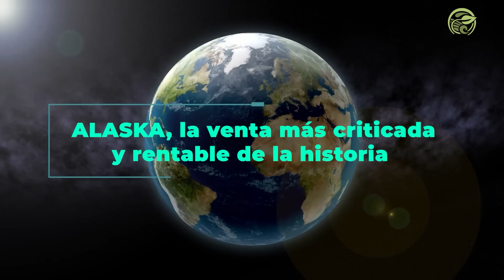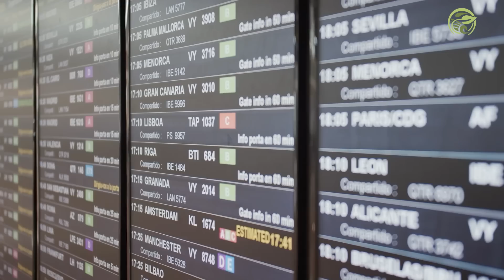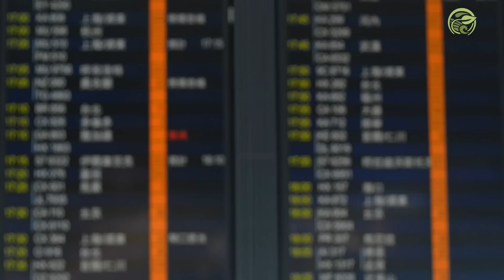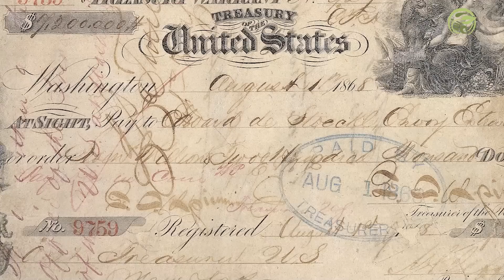Alaska, la GANGA que EEUU le compro a RUSIA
En 1935, el aviador y estratega militar Billy Mitchell dio un discurso histórico frente a los congresistas de los Estados Unidos. "Creo que, en el futuro, quien controle Alaska controlará el mundo. Creo que es el lugar estratégico más importante del mundo", afirmó en su discurso.

Alaska era un trozo de tierra helada rodeada por mar, alejada del resto del mundo a nivel geográfico y político.

Pero, a pesar de su lejanía, Mitchell fue un visionario. Casi un siglo después de esta declaración Alaska se está convirtiendo en el territorio más valioso de Estados Unidos. Es bastante irónico, porque durante la mayor parte de su historia fue una región despreciada por distintos gobiernos y países.

Durante mucho tiempo se creyó que Alaska era inútil debido a su clima y a su ubicación geográfica, y estaba lejos de ser una de las regiones más importantes del mundo.

Pero la realidad era otra…

En este video te platicaremos como Alaska se convirtió en uno de los territorios más importantes y estratégicos del mundo durante la Guerra Fría,  las importantes reservas de petróleo que tiene, como EEUU hizo la transacción histórica más rentable de la historia y como Alaska sobrevivió a la pandemia y al cambio climático.

Estas y muchas más fueron las cualidades que llamaron la atención de Estados Unidos y los incentivaron a comprar este territorio.